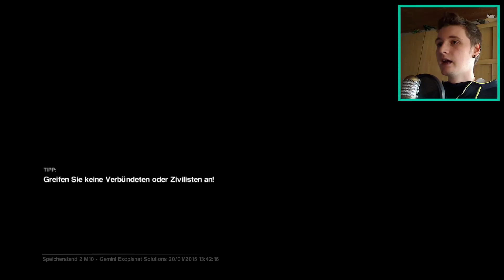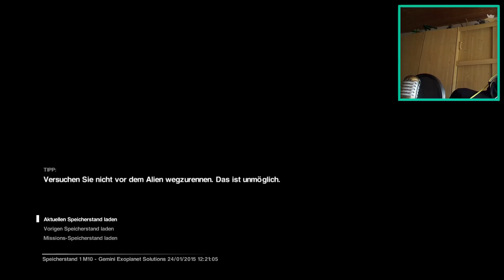Let´s play Alien: Isolation #027 [Deutsch] [Full-HD] [Facecam] - Spaß ohne Ende!..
In diesem Part muss ich bei Gemini Exoplanet Solutions den Vertrieb wiederherstellen, das ist jedoch leichter gesagt als getan denn unterwegs begegnet mir der nicht so toll gelaunte Alien und ein psychisch verwirrter Simon der mir den Hals umdrehen möchte..